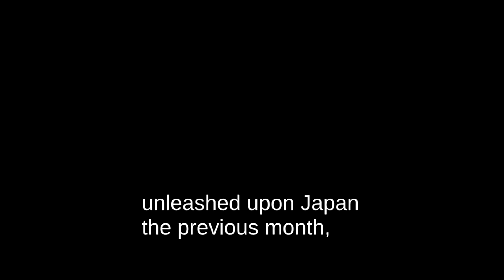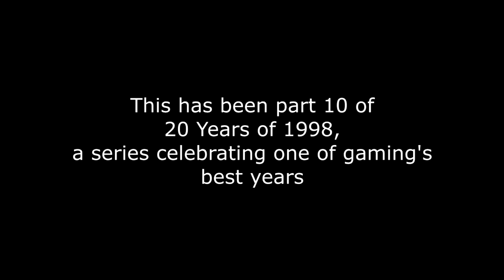Metal Gear Solid 20 Years Later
On October 21st, 1998, Metal Gear Solid arrived in the US after making an enormous splash in its home country in September. The stakes, and standards, for interactive storytelling had just been raised.